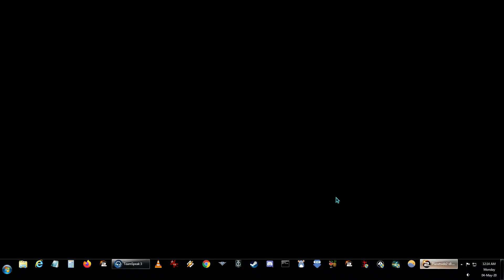MVP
so my KD here was like 0:2 or something. Oh noes.

So, basically, I got bored with shooting, reviving, shooting, reviving, rinse, repeat. Feeling like being a bit more useful, I leapfrogged the frontlines, opened a portal to friendly forces, and voila we took the base.  I actually thought it would be found by the enemy pretty much straight away, and destroyed, but nope! For once it was worth the bother.

Planetside 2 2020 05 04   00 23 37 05      MVP